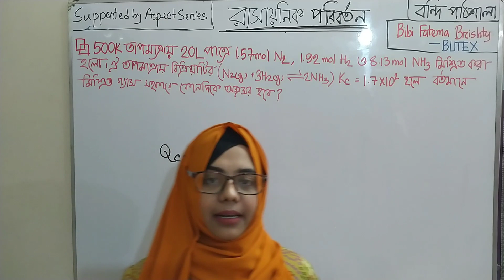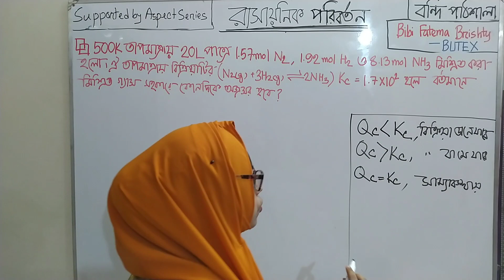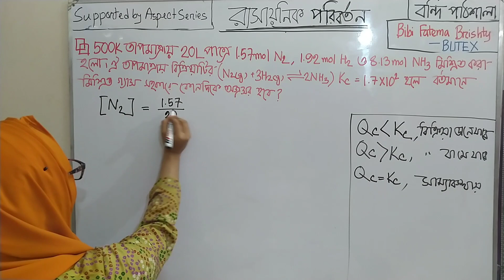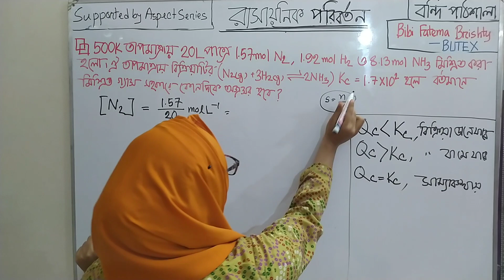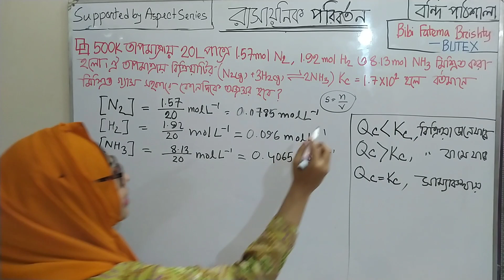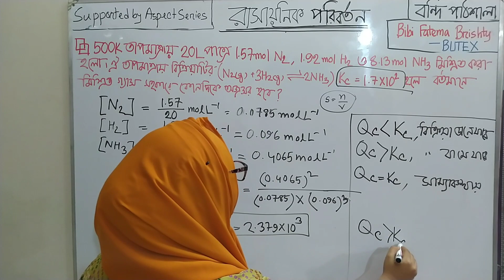Qc এবং Kc এর মাঝে পার্থক্য কি? Qc,Kc হতে বিক্রিয়ার দিক নির্ণয়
Instructor: Bibi Fatema Brishty
HSC 2018